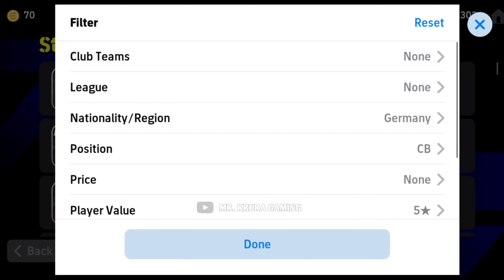99 TACKLING! 98 AGGRESSION! HIDDEN GEMS || UNDERRATED GEMS CB || eFootball 2024 Mobile